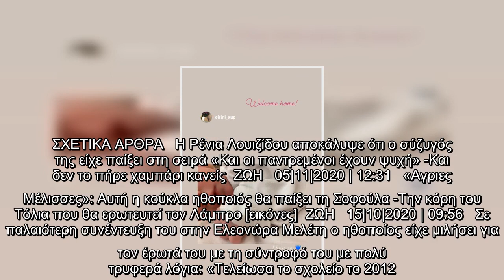Πρωταγωνιστής της σειράς «Ευτυχισμένοι Μαζί» έγινε πατέρας για πρώτη φορά[εικόνα]